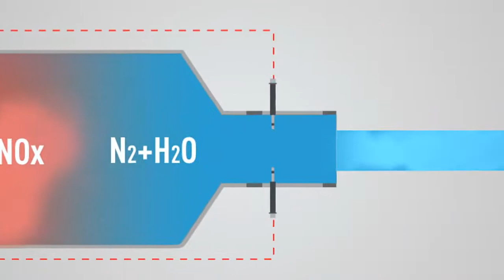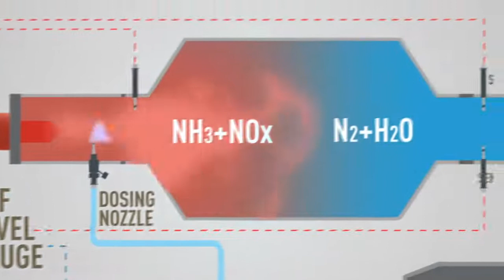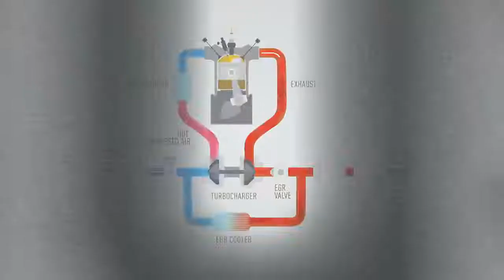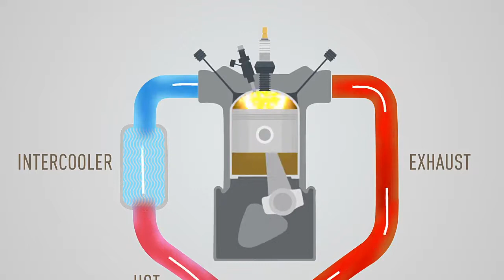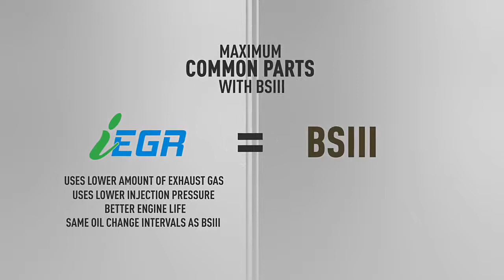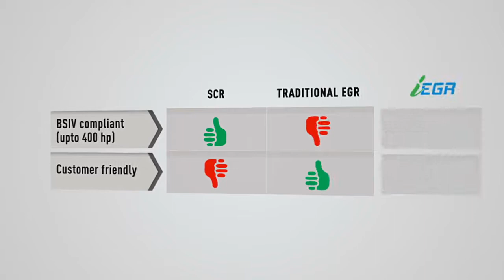Ashok Leyland iEGR technology (Tamil)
வாடிக்கையாளர் தேவைகளுக்கு அதிக முக்கியத்துவம் தரும் அசோக் லைலண்ட் இந்தியச் சாலைகளுக்கான ஒரு தனித்துவமான தீர்வை உருவாக்கியுள்ளது; இந்தப் புரட்சிகரமான iEGR தொழில்நுட்பம், SCR மற்றும் பாரம்பரியமான EGR உடன் ஒப்பிடும்போது அதிக நன்மைகளை கொண்டது.

மேலும் அறிய, -ல் பதிவு செய்யவும்!